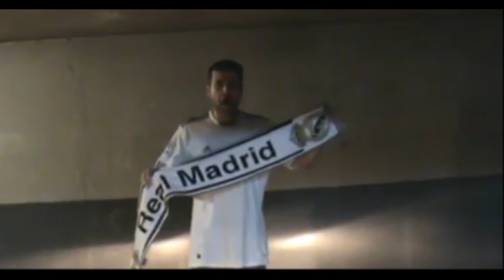Tenor Victor Coello REAL MADRID Campeón de Liga.